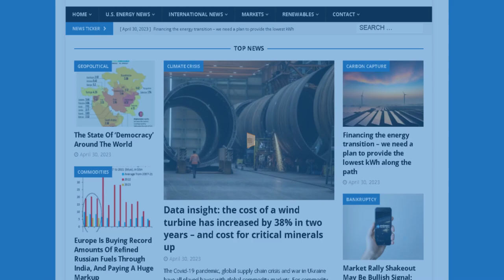Daily Energy Standup Episode #143 – Oil Rebounds: Shell’s Strategic Pivot and Saudi Arabia’s...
Episode #143 – Oil Rebounds: Shell’s Strategic Pivot and Saudi Arabia’s Billion-Dollar EV Move Shake the Energy Landscape

00:00 – Intro
03:49 – Shell pivots back to oil to win over investors
08:23 – Saudi Arabia signs $5.6 billion deal with Chinese EV company.
10:20 – How World Domination is within Tesla’s grasp
15:41 – More oil, fewer rigs. Hey, Saudis are something to see here
24:09 – Market Updates
28:31 – Outro